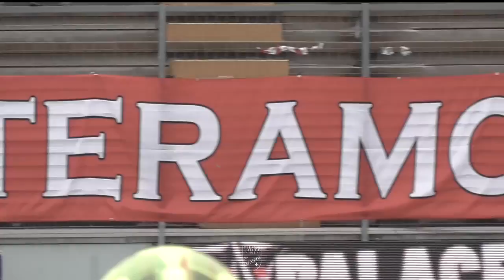abbiamobisognoanchediTE "SPECIAL PRICE"